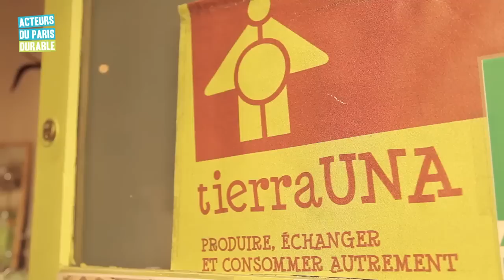Le Portrait du mois - Mai 2012 - Tierra Una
Venez découvrir les Portraits du mois, les éco-actions, les Acteurs et beaucoup plus encore

TierraUNA est une SCOP qui travaille dans une démarche d'économie sociale et solidaire. La boutique, située dans le 11e arrondissement, propose des produits issus du commerce équitable, souvent d'origine biologique et produits en France. Lucy Amado a accepté de nous rencontrer et nous présente son engagement pour rendre Paris plus vert et plus solidaire.